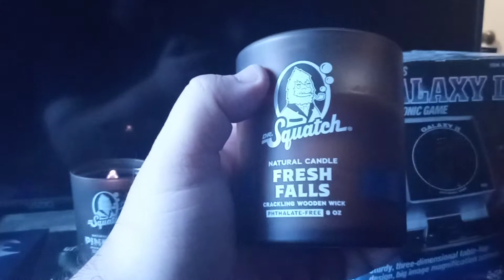Pine Tar Candle - Dr. Squatch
Dr. Squatch Pine Tar Candle